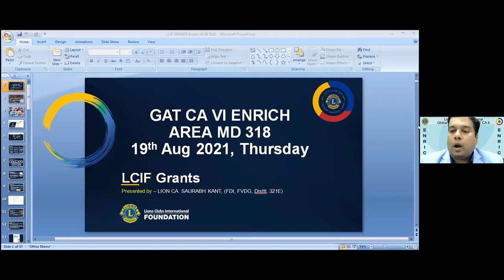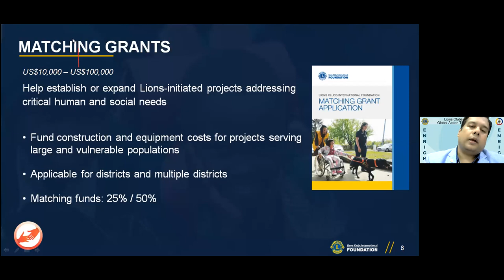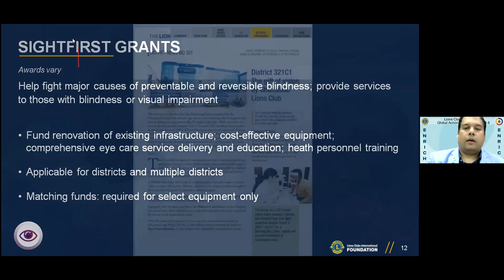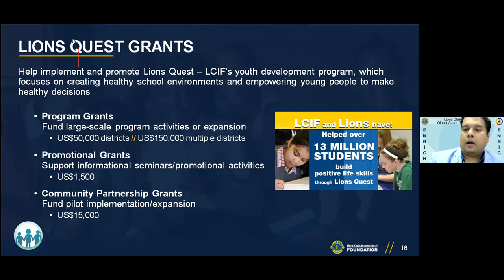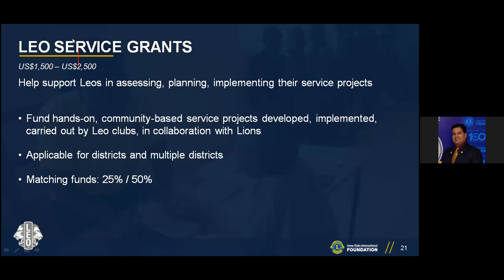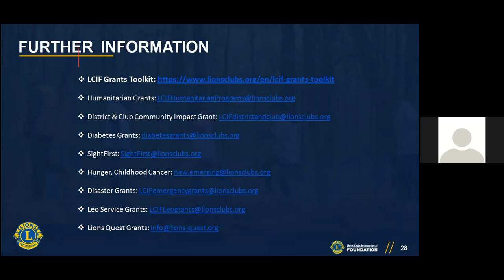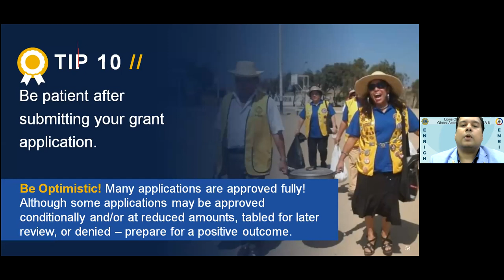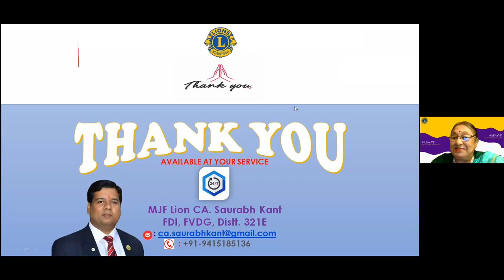"LCIF Grants" by Saurabh Kant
A presentation on LCIF Grants as part of GAT ISAME CA VI Enrich series